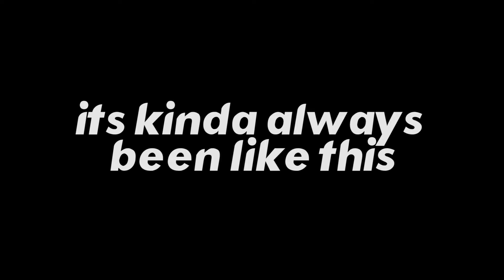Is Deadpool and Wolverine the Future of the MCU?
Today we're discussing the future of the MCU, after a few flops alot of people think that their time has come and gone and its time to move on...However this may not be the case as Deadpool and Wolverine is released to the world, will this change everything? is the MCU saved? Does anyone even care anymore.

Timestamps
0:00 - Intro
1:22 - Is Deadpool and Wolverine the Future of the MCU?
2:47 - The Harsh Truth
5:54 - Conclusion

Films Mentioned
Avengers Endgame
Deadpool and Wolverine
The Marvels
Deadpool
Deadpool 2
Logan
Doctor Strange and the Multiverse of Madness

Music Used
Sing About Me, I’m Dying of Thirst - Kendrick Lamar
Like a Prayer - Madonna
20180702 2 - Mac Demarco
Coffin Nails - MF Doom
Aces - dkj